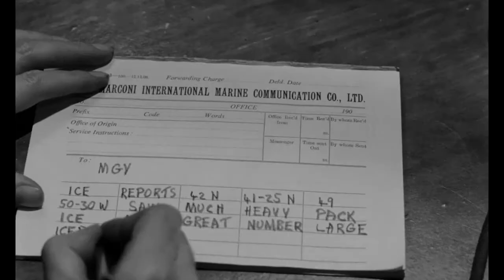A Night to Remember (1958) #10 - Jack Phillips accidentally puts ice warnings aside